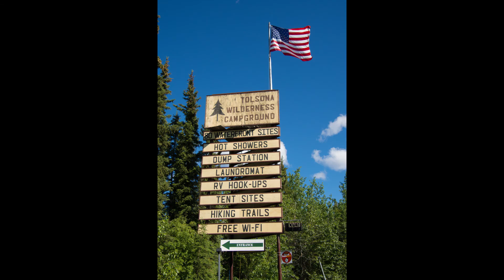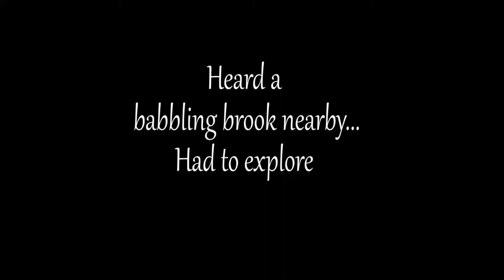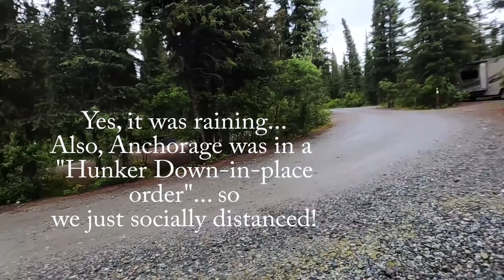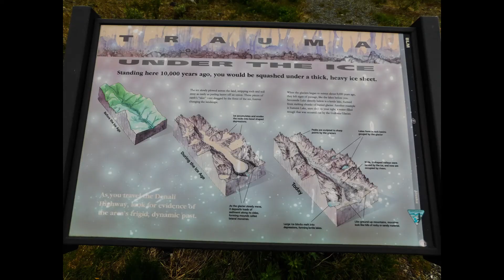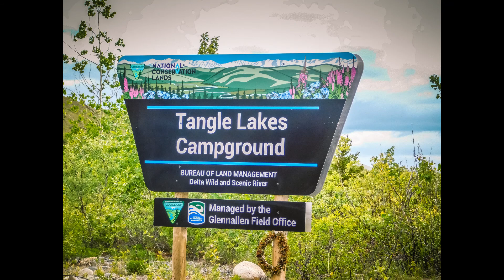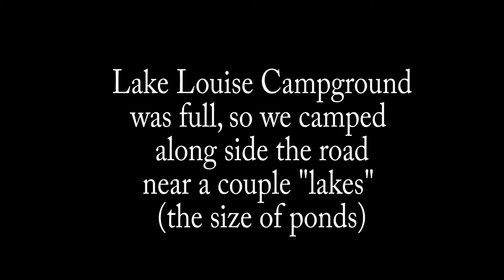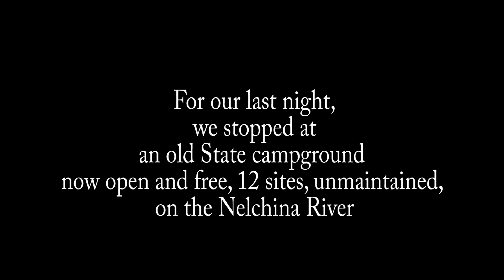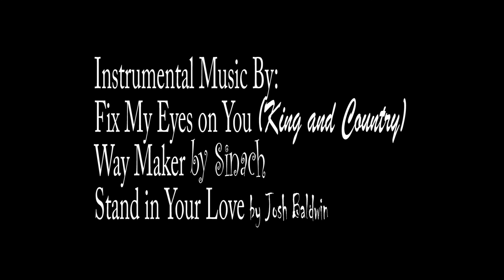Denali Hwy East Area June 2020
RV Trip to Tolsona Creek,  Paxson Lake, AK and Tangle Lakes Campground
in late June early July 2020.  More bird and flower pictures plus scenes of glaciers, and of course mountains.  We came back later with friends in the July video which was end of July-Aug 2020, and we camped in their favorite spots for adventures on Raz'rs to remote fishing spots.  Check that video out too!